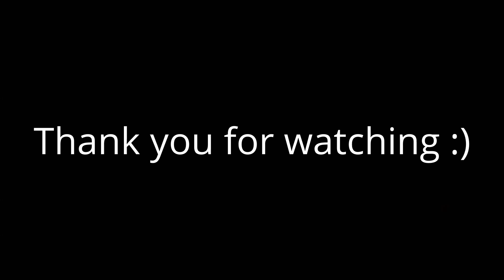Ultimate Bass Battle of Old Bass Singers (C2-E0)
JD Sumner, Harold Gilley, George Younce, Richard Sterban, Mike Holcomb.
I included the best low notes of these singers. Enjoy!